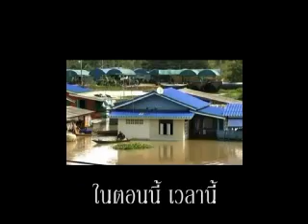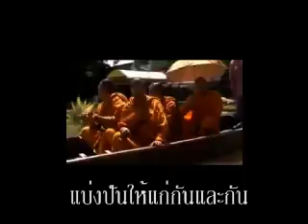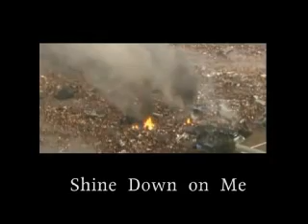The music and life of PREM